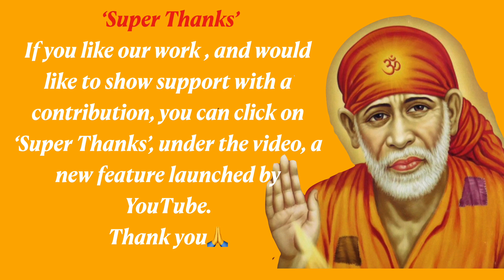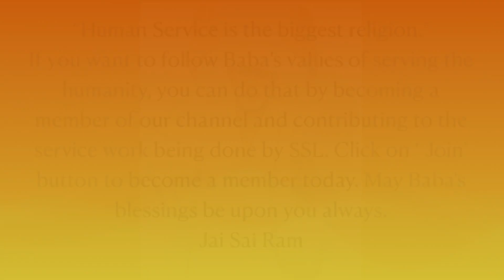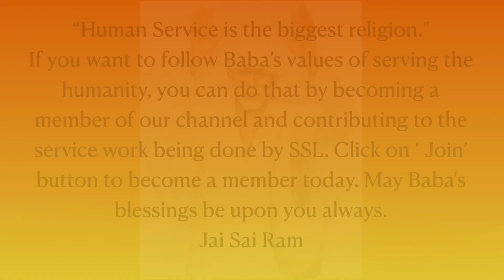Sai Baba Sandesh | Niyati Yahi Kehti Hai..